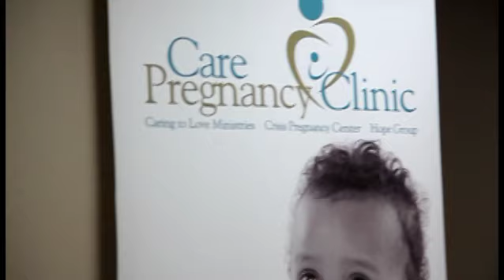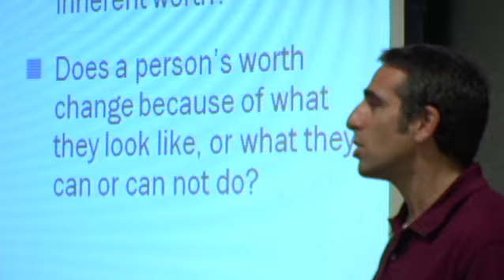Joshua Leadership Institute Promo Video (16x9)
The promo video for the 2011 Joshua Leadership Institute to be held in Baton Rouge, LA from June 26 - July 1.